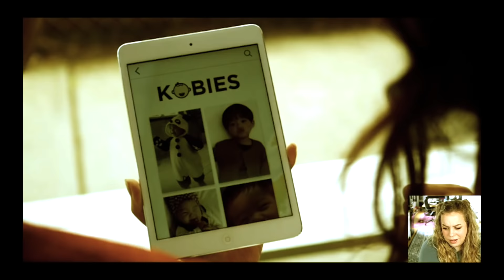We Found a Cringe 80's Dance Movie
▼FOR THE LOVE OF GOD PLEASE FOLLOW MY OTHER ACCOUNTZ ▼